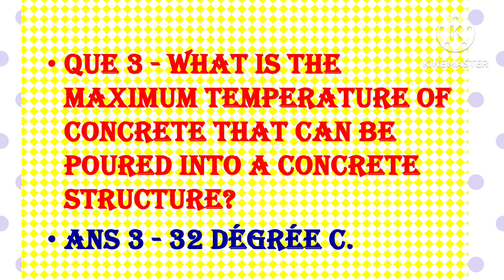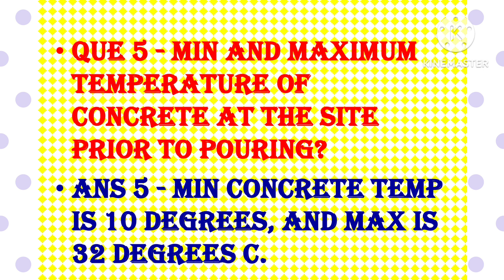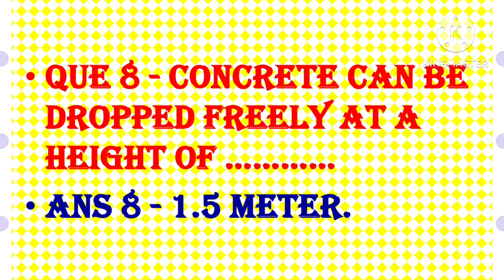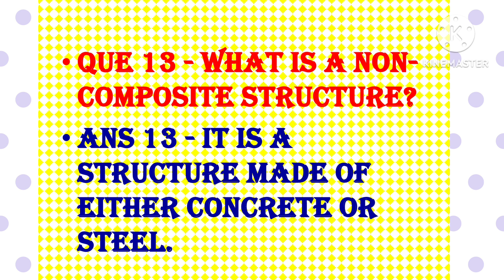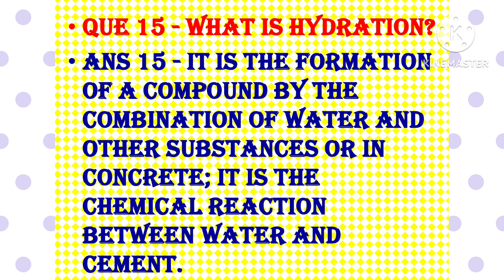CIVIL ENGINEERING INTERVIEW QUESTIONS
Civil Engineering Common Interview Questions | Job Interview Q & A for Civil Engineers
In this video Er. Girish Thakare is Explaining about Civil Engineering Common Interview Questions | Job Interview Q & A for Civil Engineers

Here’s a list of 15 must-know civil engineering interview questions and answers to ensure your next interview is a success.

As the construction industry worldwide is growing very high, the demand for Civil Engineers and Construction Managers is also growing at the same speed.

To build a career as a Civil Engineer, candidates need to crack the interview in which they are asked for various Civil Engineering interview questions.